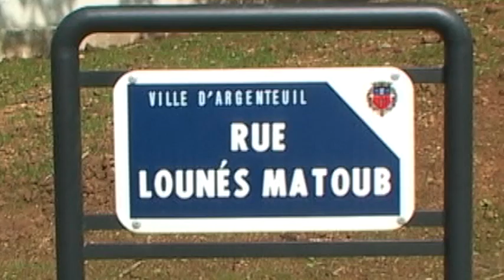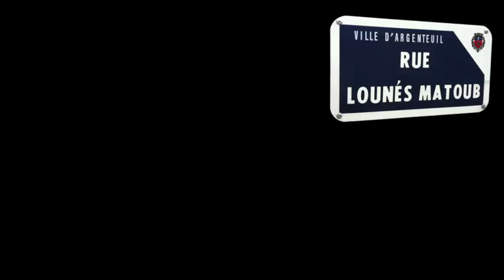Rue MATOUB Argenteuil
Inauguration de la Rue MATOUB Lounès à Argenteuil